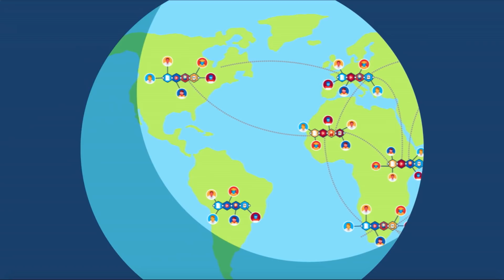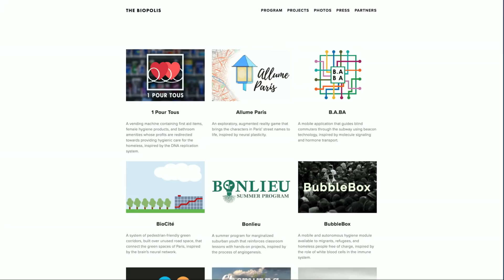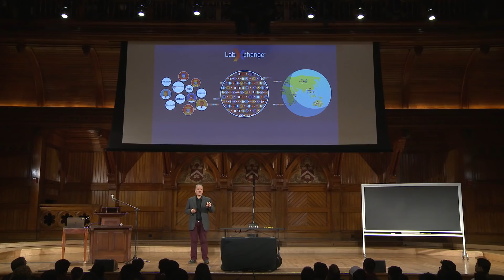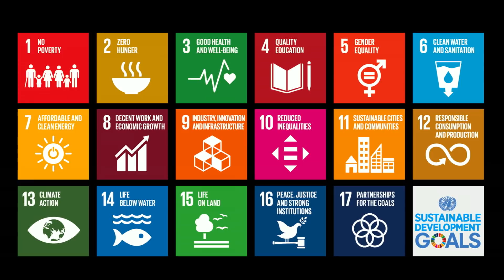Robert Lue - Visitas Thinks Big 2019 - Harvard University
Robert Lue, Professor of the Practice of Molecular and Cellular Biology and Richard L. Menschel Faculty Director of the Bok Center for Teaching and Learning